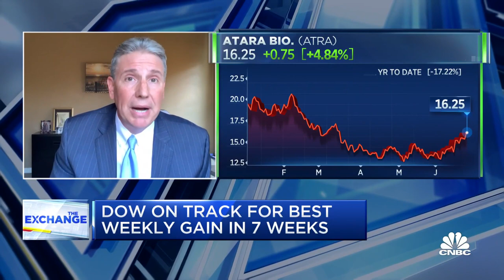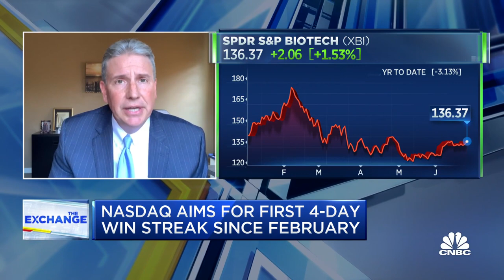Why there is opportunity in biotech and the names to watch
Kevin Mahn, Hennion and Walsh chief investment officer, joins 'The Exchange' to discuss the names he's favoring in the pharma sector.